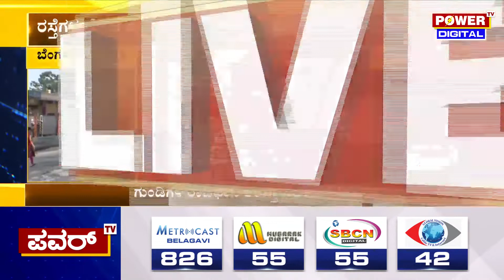Pothole : ಗುಂಡಿಗಳ ರಾಜಧಾನಿ ಆಯ್ತಾ ಸಿಲಿಕಾನ್ ಸಿಟಿ ಬೆಂಗಳೂರು.? | Power TV News